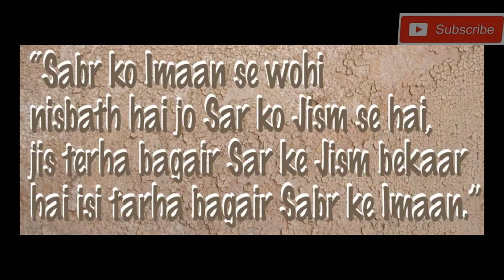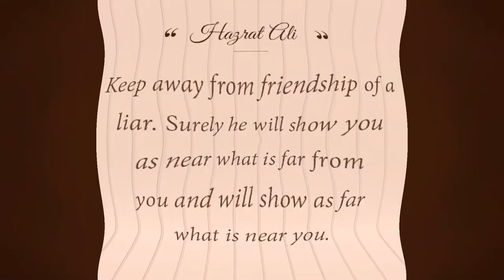(Top 20)- Hazrat Ali (R.A) Quotes About Friend in English | Part-3 (Hazrat Ali r.a )